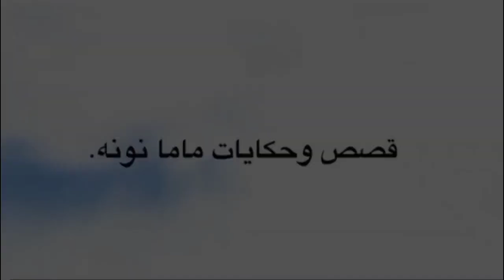احلي شغلانه في مصر😂الشحاتين في مصر 🥴Gpt_4_التسول الالكتروني# التيك توك#الدولار#كرتونيشن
الشحاتين في مصر وازاي تكسب فلوس كتير في يوم واحد كرتونيشن انيميشن _مضحك#حاجه_تضحك#نكت حموكشه_الاصلي قصه _الشحاته#حالات_واتس_اب_حزينه_فراق